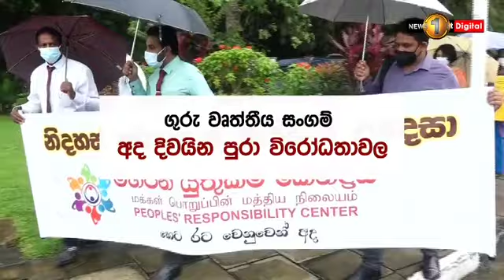අද ජාතික විරෝධතා දිනයක්